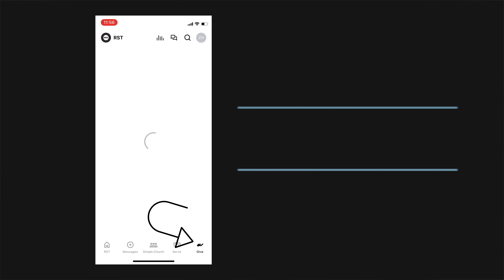We can't believe God gave us this opportunity